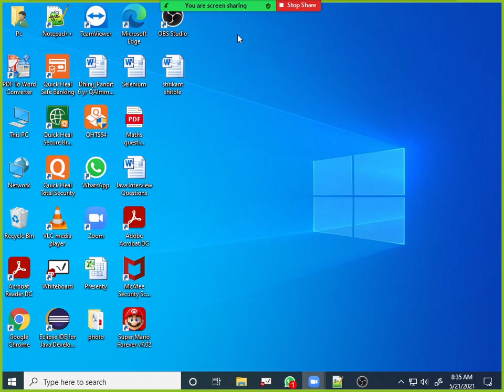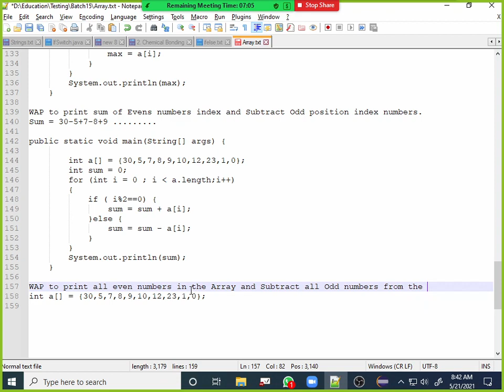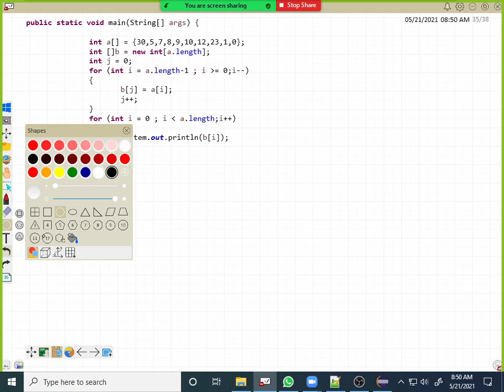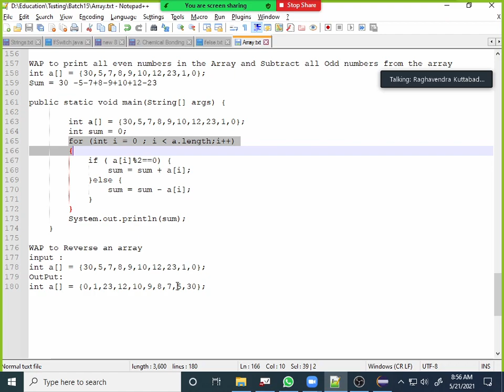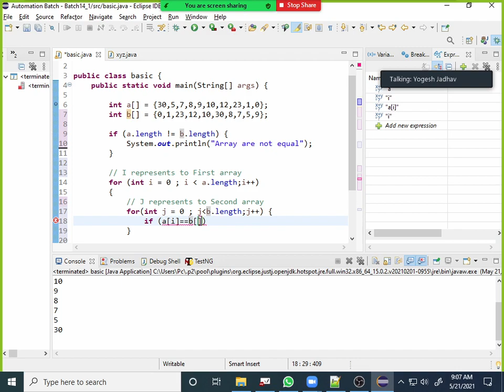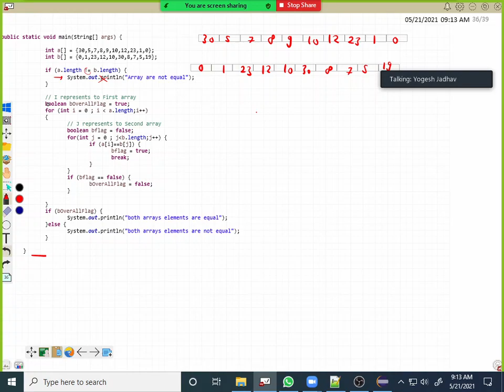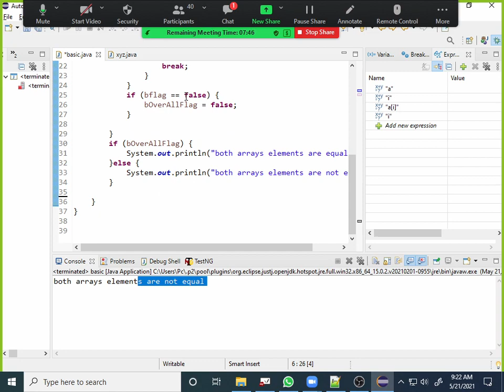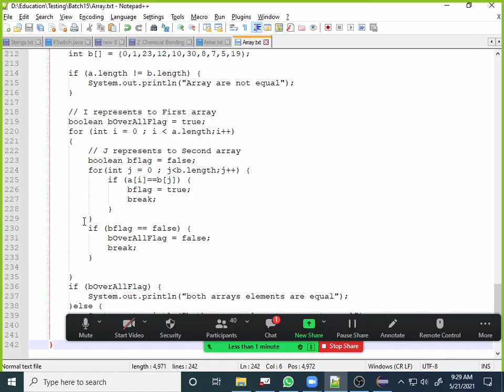Day 6 : Array Part 2